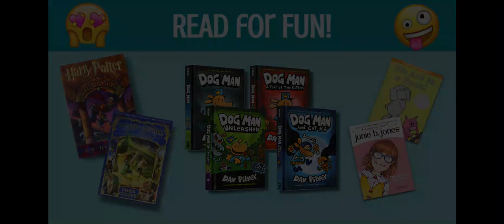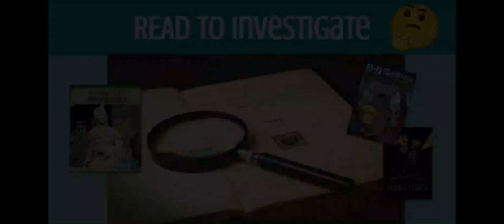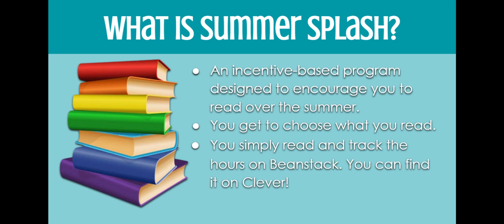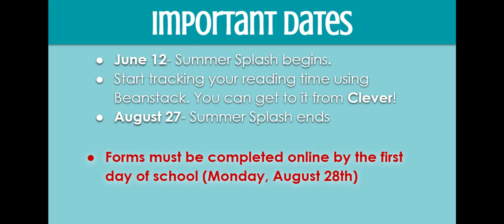Summer Splash 2023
Description of the Summer Splash Reading Program at Irwin Academic Center, Charlotte NC